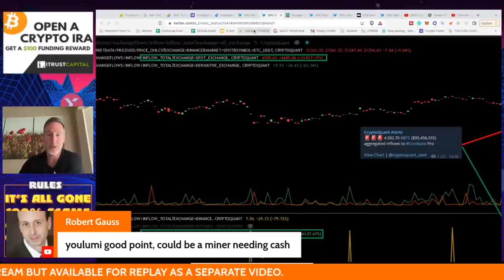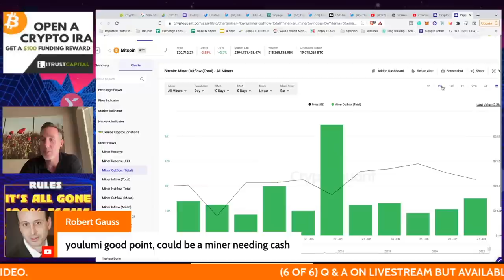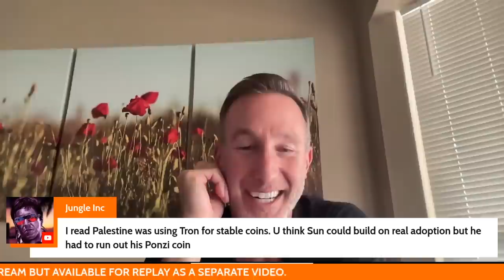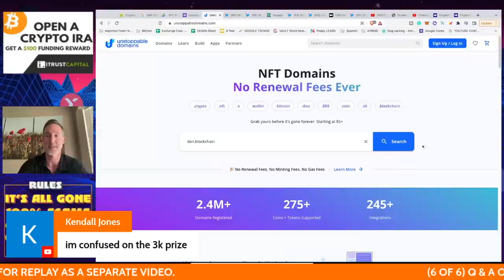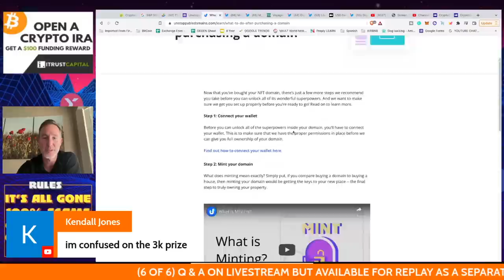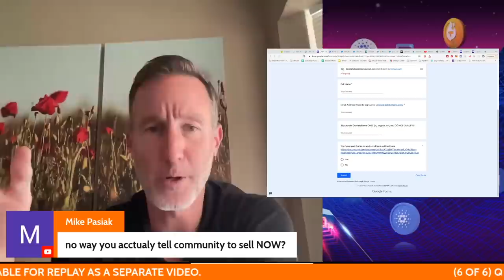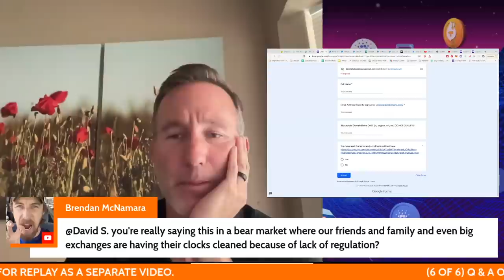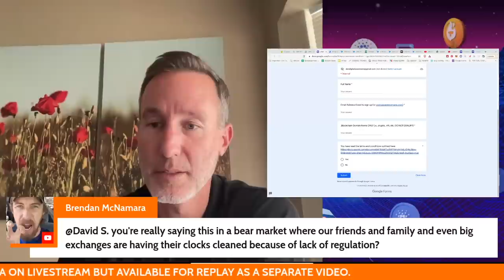Q&A (AFTER LIVE STREAM) - "SEC FINALLY GIVES CLARITY TO BITCOIN + $3000."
●▬▬▬▬▬▬CRYPTO ESSENTIALS▬▬▬▬▬▬▬●

●▬▬▬▬▬▬▬▬FOLLOW D.A.N.▬▬▬▬▬▬▬▬▬▬●

●▬▬▬▬▬▬▬▬STRATEGIES▬▬▬▬▬▬▬▬▬●